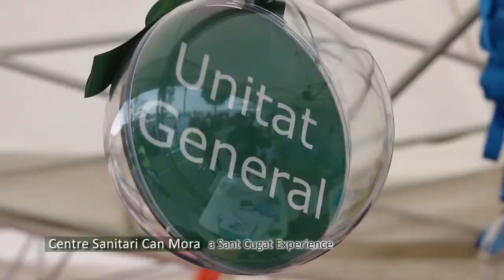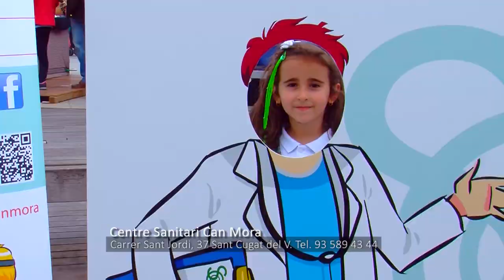Centre Sanitari Can Mora a Sant Cugat Experience 2015